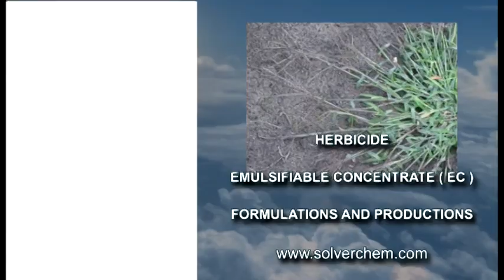LENACIL % 80 WP HERBICIDE FORMULATIONS AND PRODUCTIONS AND APPLICATIONS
Herbicide Formulations Encyclopedia has many formulations & productions and applications of Herbicides.